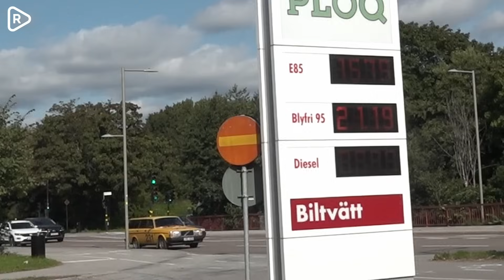Så reagerar svenskarna på den sänkta bränsleskatten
Nickie intervjuar bilister om dagens besked från regeringen att sänka bränsleskatten. Är det tillräckligt eller borde man göra mer (eller mindre) från regeringens håll för att göra bensinen och dieseln billigare?